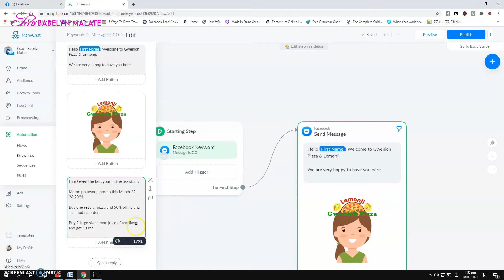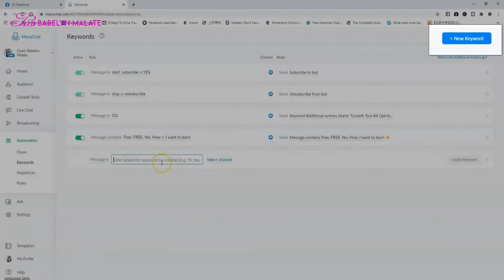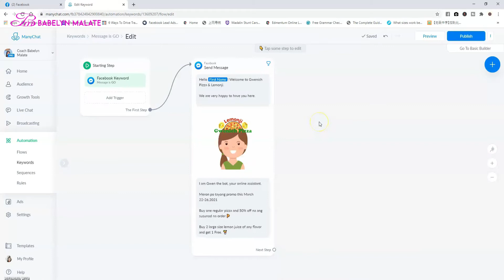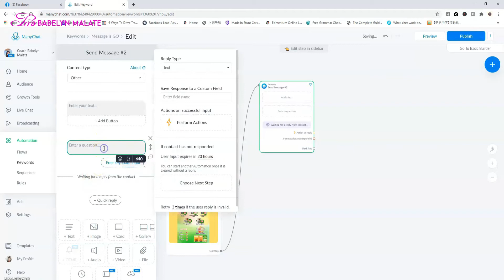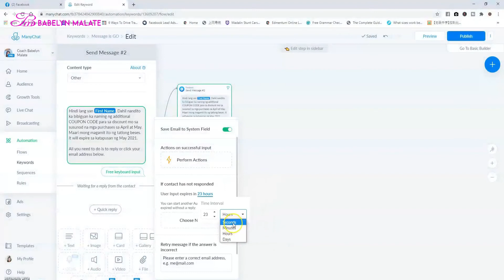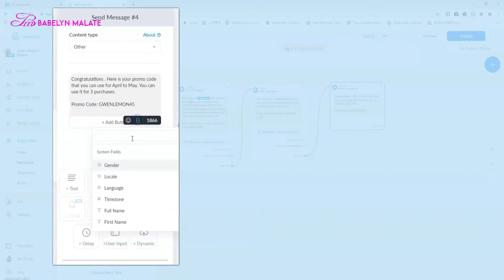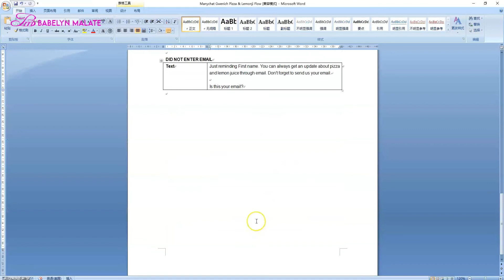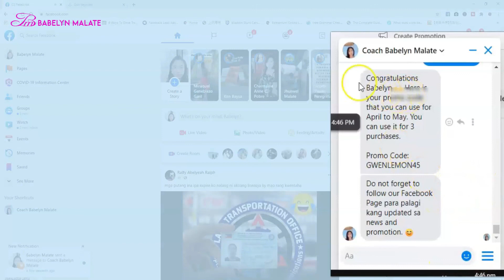ManyChat Tutorial Tagalog l Easy 7 STEPS to CREATE ManyChat Flow Messages for Food Store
In this video ManyChat Tutorial Tagalog l Easy 7 STEPS to CREATE ManyChat Flow Messages for Food Store, I teach you how to creat a flow in Manychat for your food store business. If you are a business owner of a food store, this tutorial can help you promote and level up your marketing strategy. If you need help to set up your Facebook page and Manychat check our